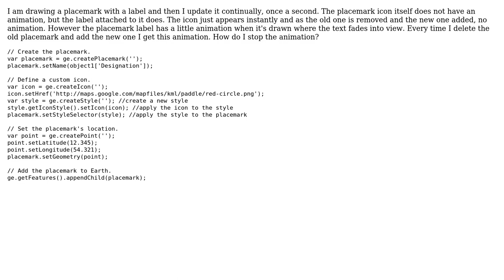Using the Google earth API how do I stop the placemark label from having an animation when I...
Using the Google earth API how do I stop the placemark label from having an animation when I update it's position?

With thanks & praise to God, and with thanks to the many people who have made this project possible! You are responsible for your own actions.